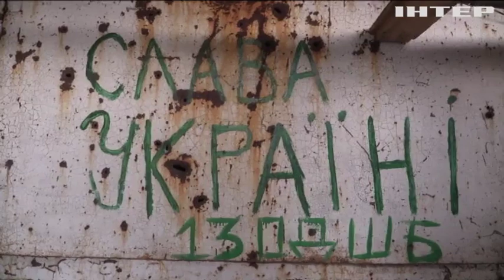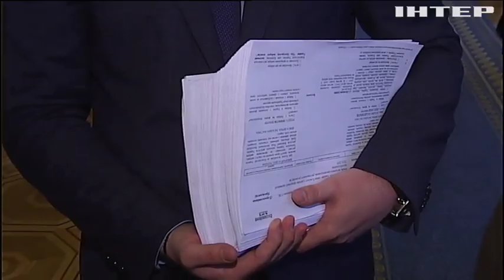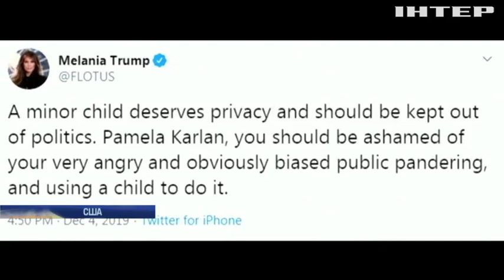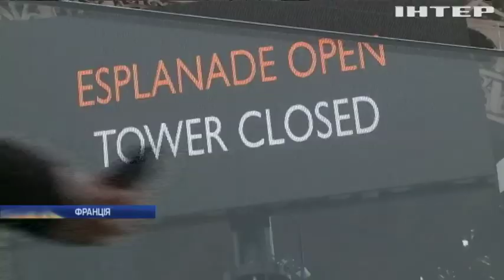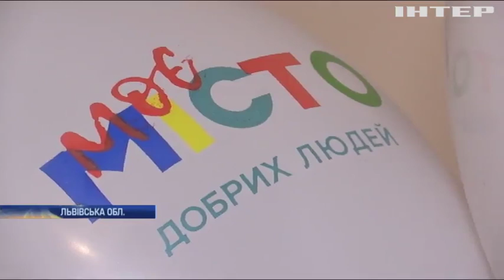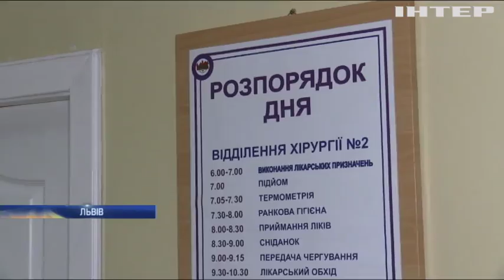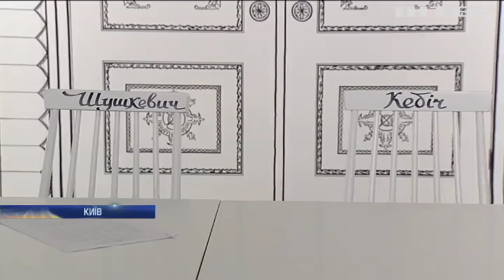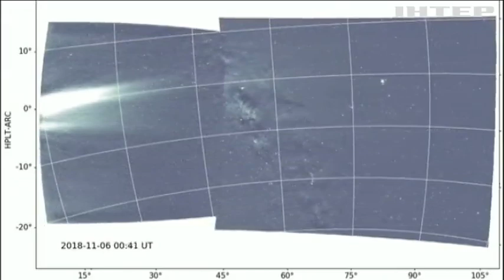Новости 17:45, выпуск за 6 декабря 2019 года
Дивіться у випуску: Без тиші: бойовики продовжують атакувати позиції українських військових. США планують виділити ще 250 мільйонів доларів допомоги Україні. Перехід на особистості: сина Дональда Трампа образили на слуханнях